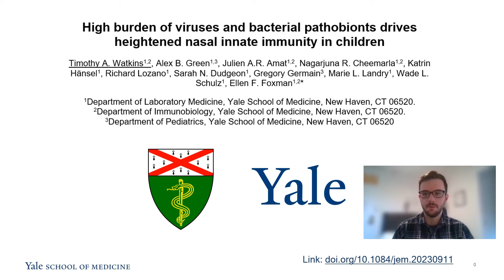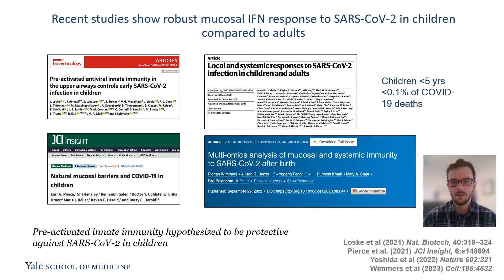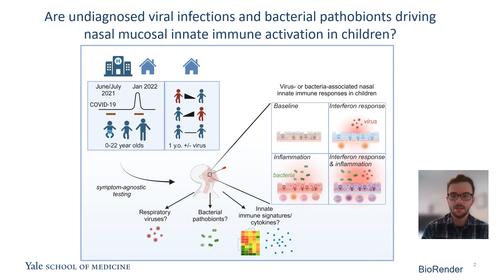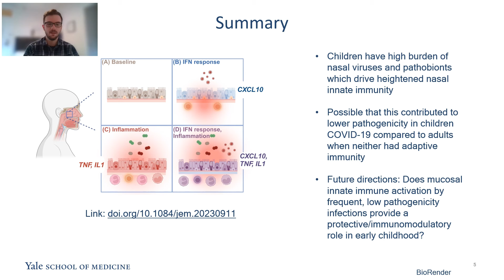High burden of viruses and bacterial pathobionts drives heightened nasal innate immunity in children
Video summary by Timothy Watkins (Yale University)

Children being tested for SARS-CoV-2 show heightened nasal innate immune responses compared to adults. Here, comprehensive PCR testing and cytokine profiling reveal that nasal respiratory viruses and bacterial pathobionts are highly prevalent in children and drive heightened nasal innate immunity.